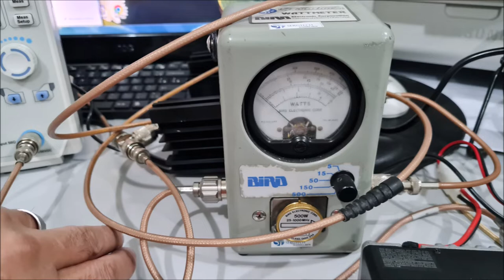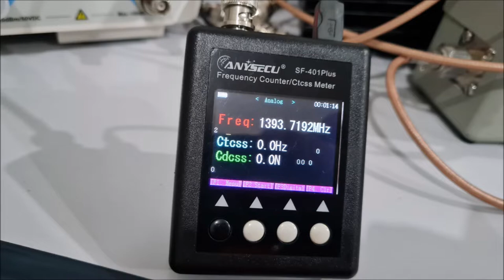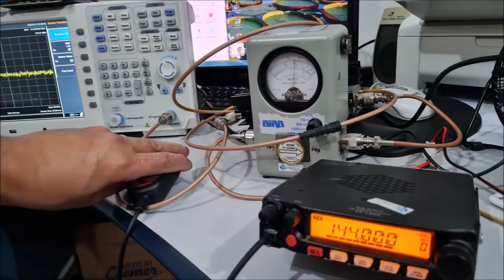Você faz Parte de Nosso time muito obrigado pelo apoio ✅ SIGA O CANAL ✅ MUITO OBRIGADO!